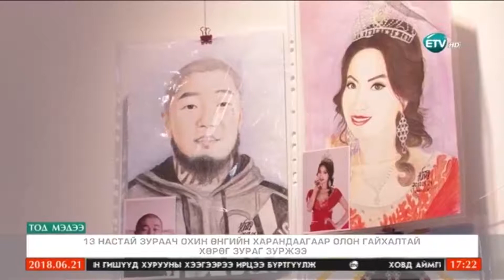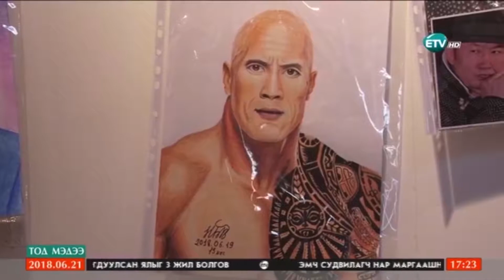Young artist Batgerel. ETV news